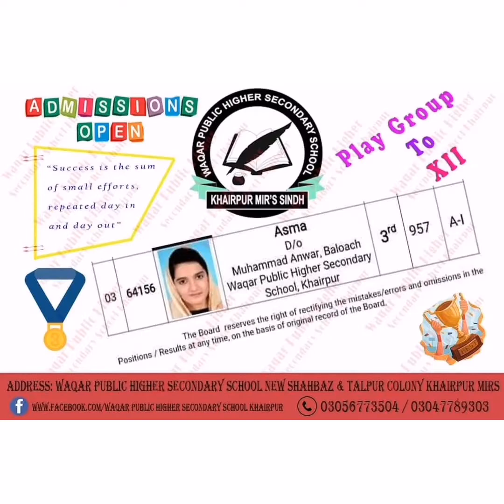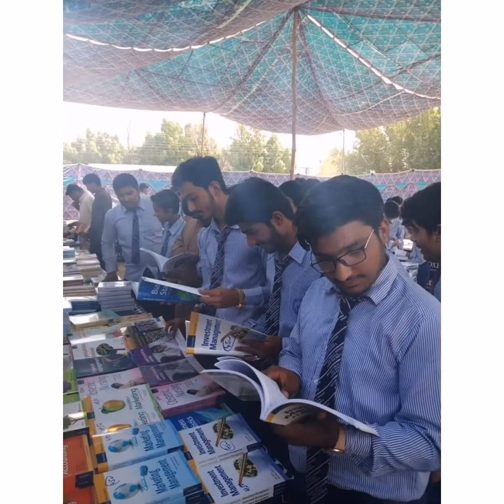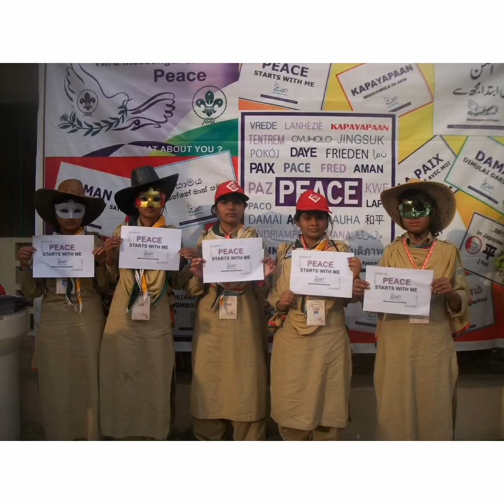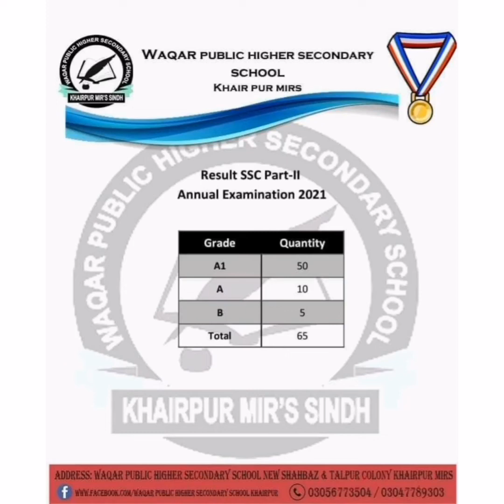August 10, 2022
On completion of 18 years of academic excellence, wphss is pleased to announce special discount package for girls for promotion of girl education and women empowerment. This offer is valid only for the month of August.

So hurry up and avail this opportunity!
Get your daughters registered with Wphss.

Admissions are open for the new session 2022-23.
Class Play group to xii
Wphss_Shahbaz_campus
Wphss_Talpur_campus.